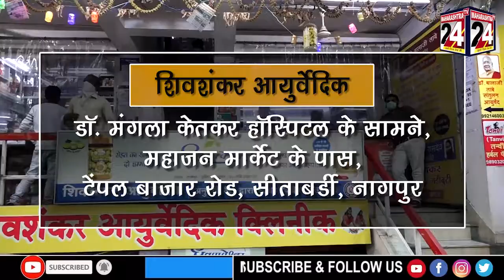शिवशंकर आयुर्वेदिक क्लिनिक आयुर्वेदिक दवाई पाने का सबसे अच्छा स्थान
शिवशंकर आयुर्वेद :-  महाजन मार्केट के पास ,टेम्पल बाजार रोड, सीताबर्डी नागपुर।